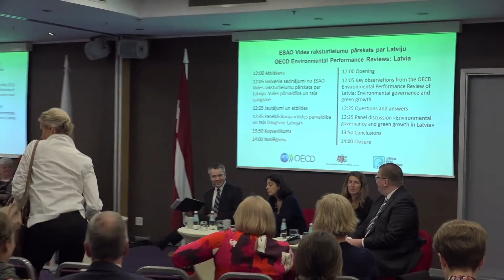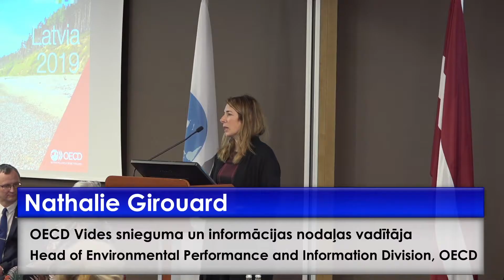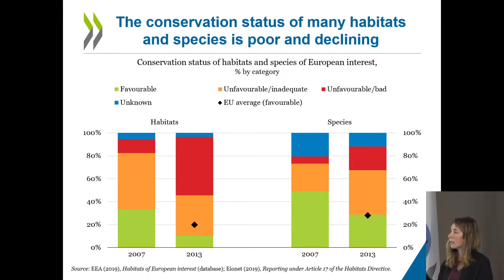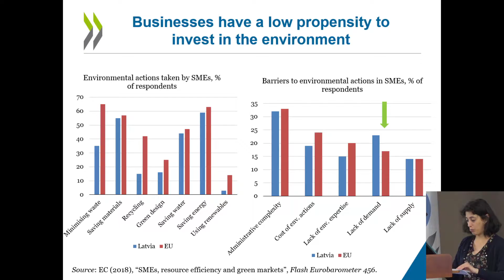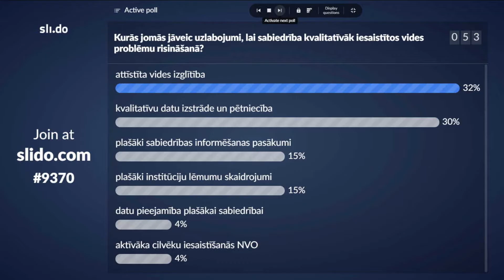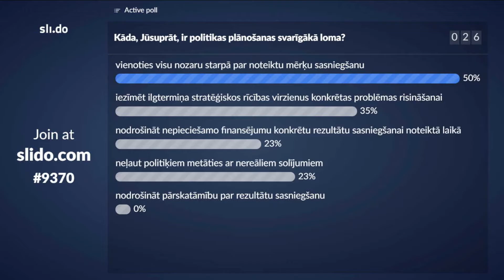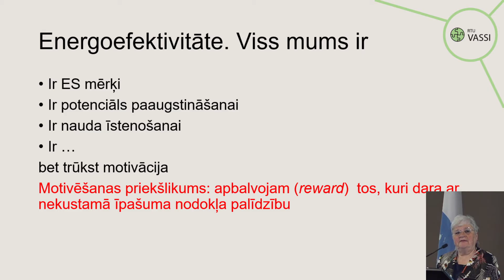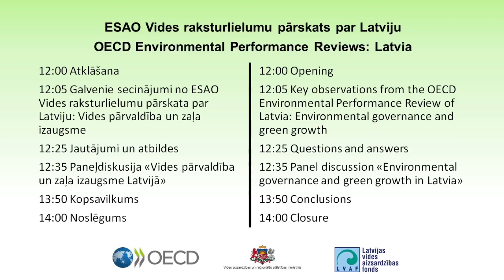OECD Environmental Performance Reviews: Latvia